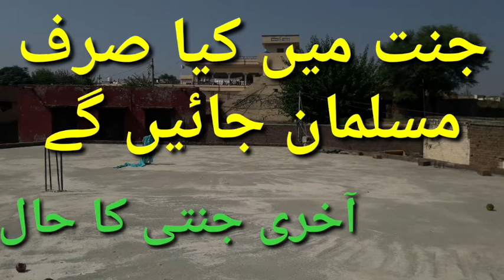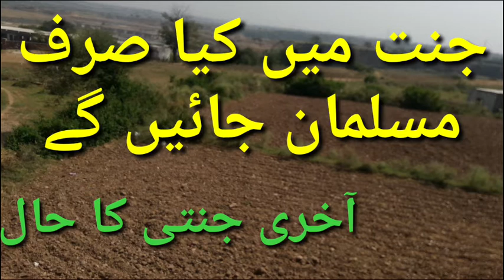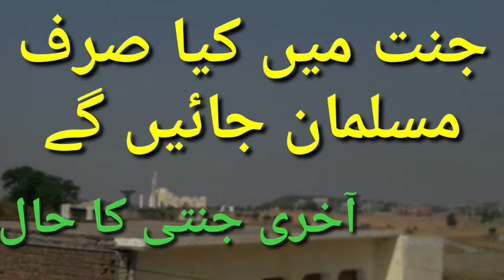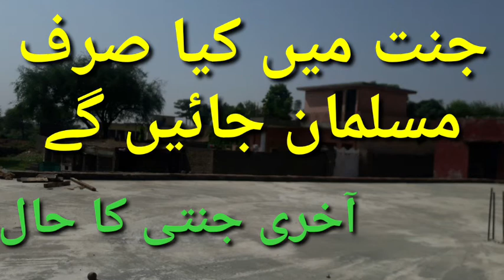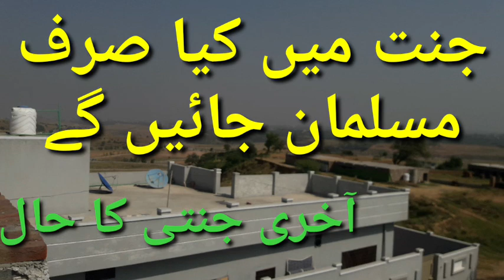jannat me kya sirf musalman jaayennge | Baki Logo ka kya hoga | Akhri jannati ka haal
Hi
Dosto is video ma Maine apko jannat me kya sirf musalman jaayennge and Akhri jannati ka haal ke bare ma bataya hai.